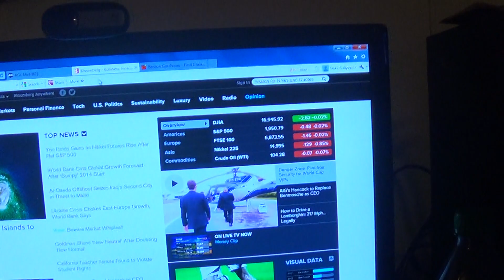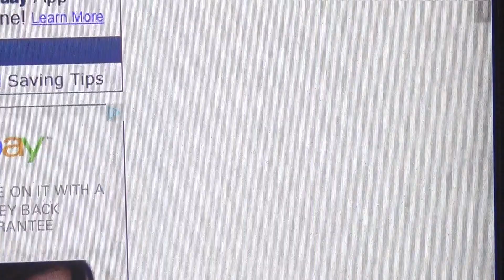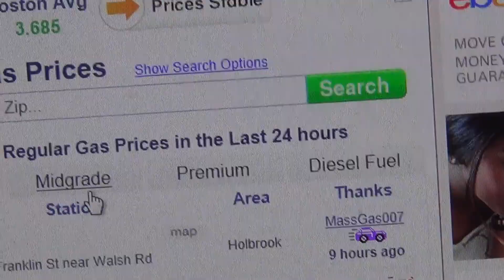20140610194826 Business report and a look at Gas Prices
Doing the Nighly Business Roundup for June 10, '14 and a look at the latest gas prices.